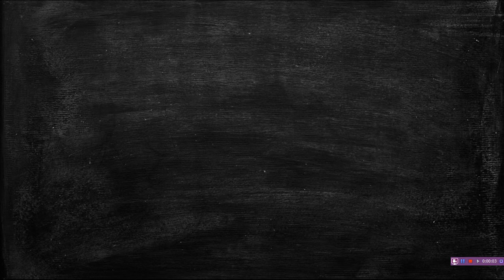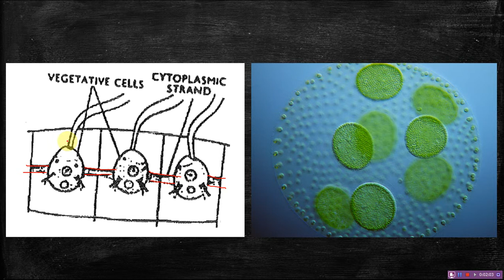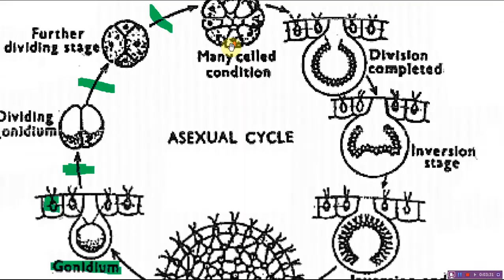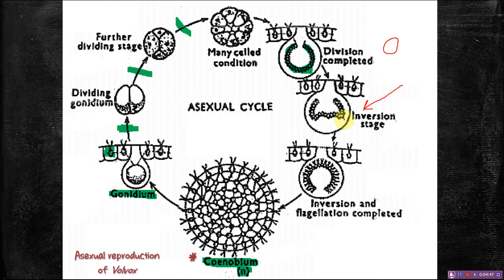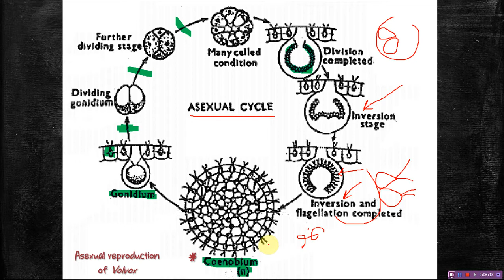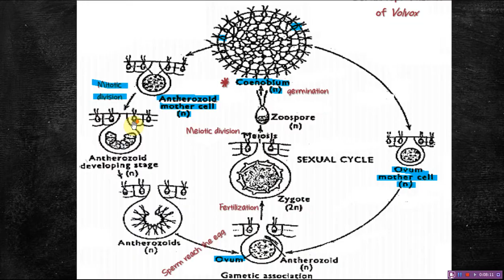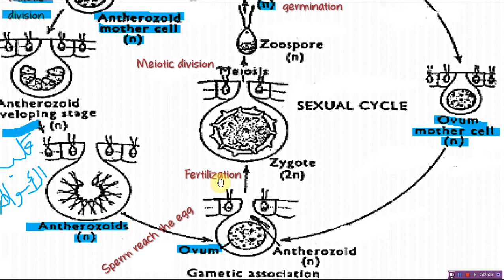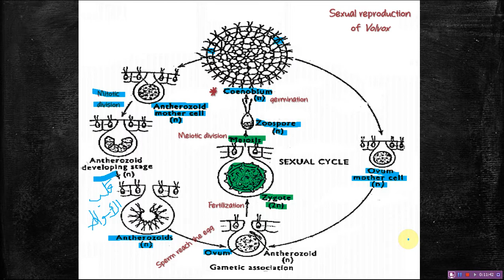reproduction of Volvox (تكاثر طحلب فولفوكس)